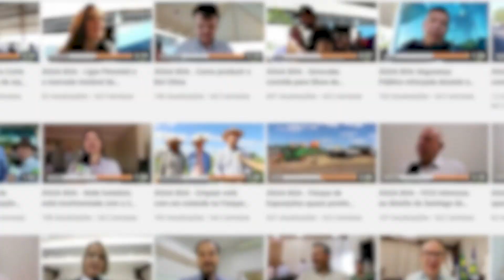ÁGUA BOA - Carreta Agro do BB está hoje e amanhã em Água Boa